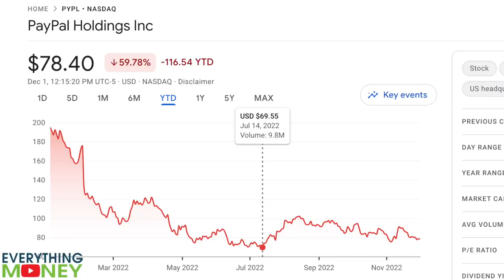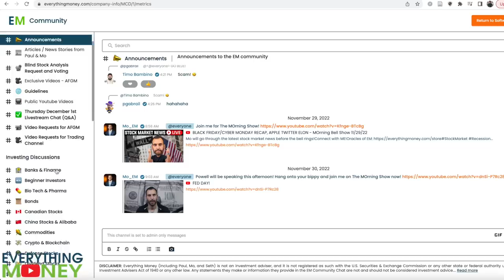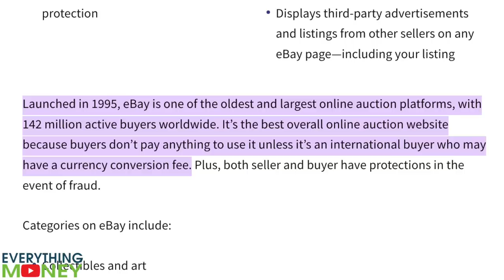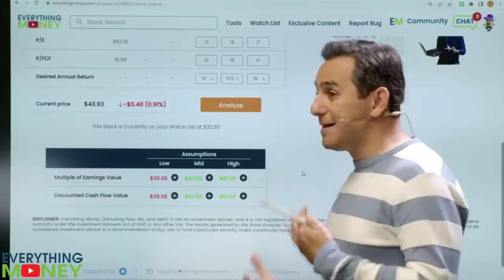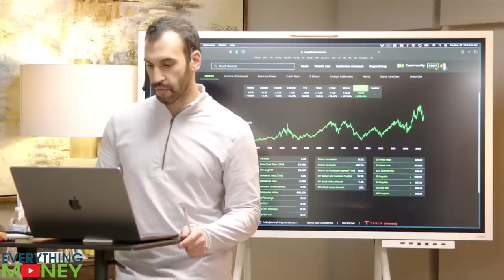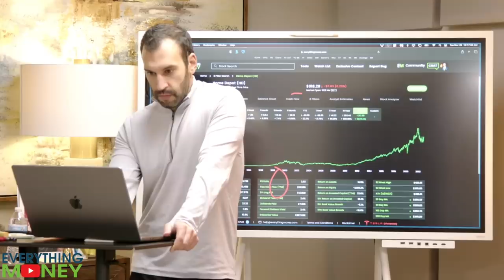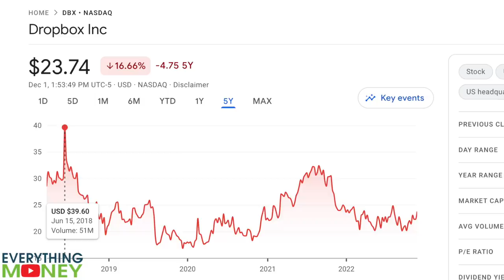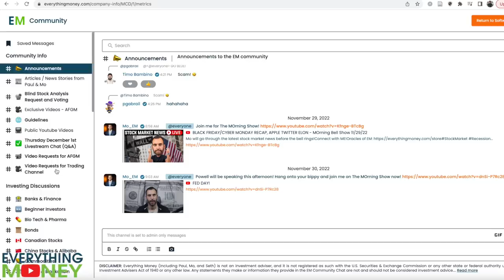Five stocks and the price to buy them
Here's when you should buy these 5 stocks. It involves analysis of the fundamentals and waiting for the stock to fall to your target price.

In this video, Paul Gabrail and Mo Hussein will analyze PayPal (PYPL), eBay (EBAY), HP (HPQ), Home Depot (HD), and Dropbox (DBX). Watch to learn valuable investing strategies!

0:00 PYPL stock analysis
2:19 What should you pay for PayPal
3:50 eBay stock review
4:52 EBAY stock price entry point
7:04 HPQ stock analysis
7:54 Target price for HP stock
9:16 HD stock review
10:30 Price target for Home Depot stock
11:15 Dropbox stock analysis